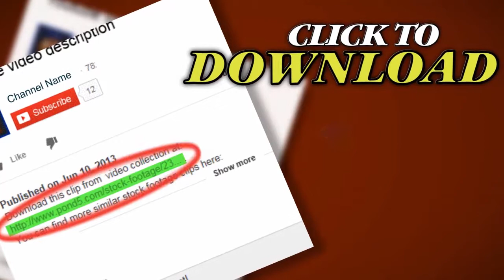Underwater World. Stock Footage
Thank you for visiting our page Underwater World. Stock Footage"